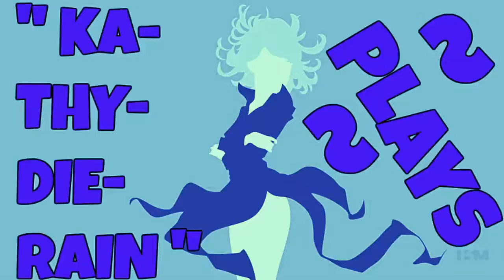Naruto Ultimate Ninja Heroes: Vs Mode Gameplays PART #3. Ino Yamanaka Vs Sakura Haruno 🔛 👈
★☆ KaThyDieRain Plays - Naruto Ultimate Ninja Heroes: Vs Mode Gameplays PART #3. Ino Yamanaka Vs Sakura Haruno Normal Difficulty Level 🔛 👈 ★☆

ME:

Ino Yamanaka   🔛 👈

Against:  Naruto Uzumaki  🔛 👈

 Hokage great stone faces - The great hokage stone faces monument. If you hit
any of the faces three times you can see the paintings that Naruto left on them
in the beginning of the series.      🔛 👈